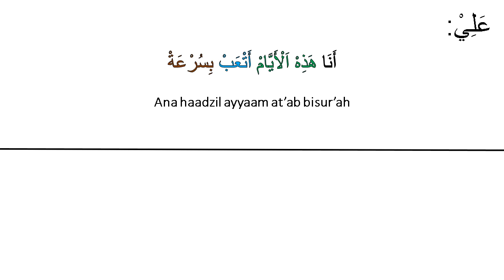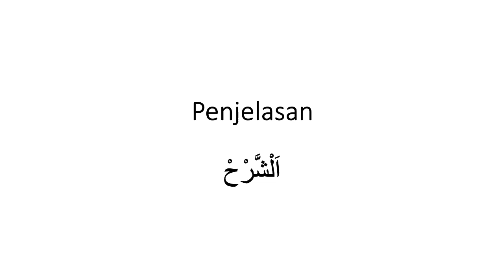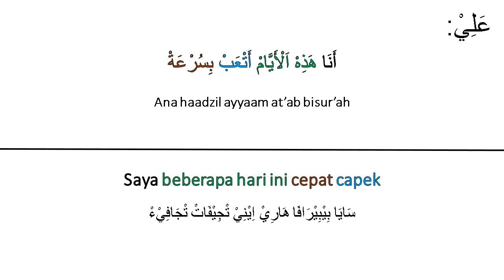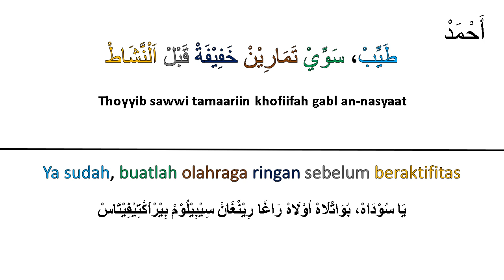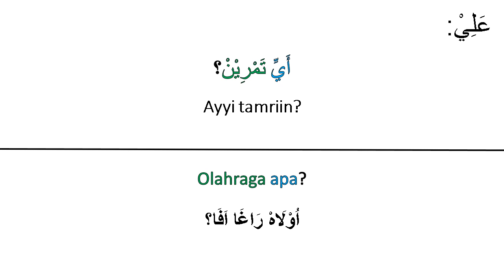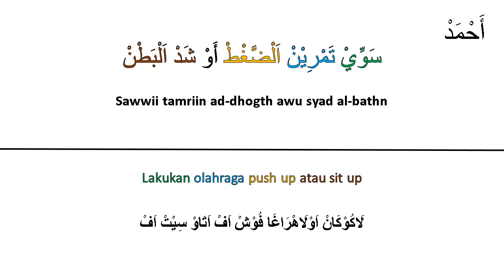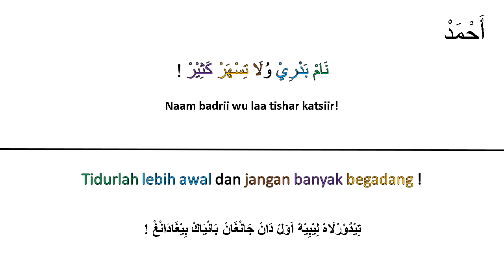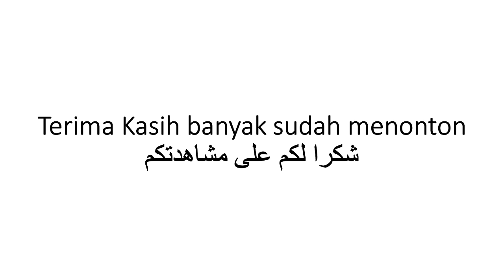Belajar Bahasa Arab Amiyah (Olahraga yuk!)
Belajar Bahasa Arab (Olahraga yuk!)